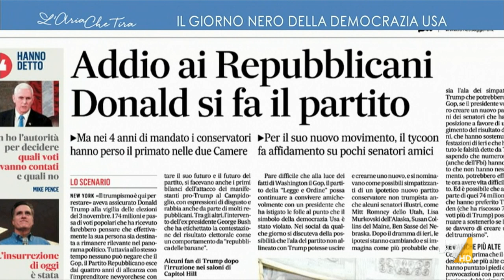Assalto al Congresso USA, Ignazio La Russa contro Bruno Manfellotto: "Perché devi essere così ...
Bruno Manfellotto contro Ignazio La Russa: "Ho imparato un sacco di cose stamattina, praticamente La Russa ha spiegato che l'assalto al Campidoglio è stato organizzato da Biden", "Ma perché non riuscite a leggere quello che uno dice? Perché devi essere così sciocco da girare le parole? Sei una persona intelligente, usa argomenti seri".